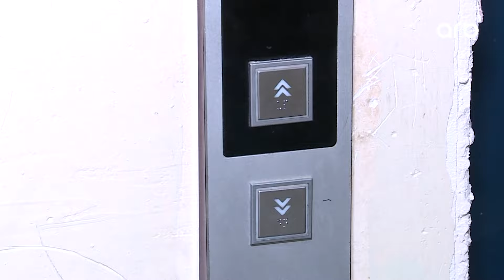Günə son | 10 gün işləyir, 1 ay işləmir | Suraxanı sakinlərinin lift problemi